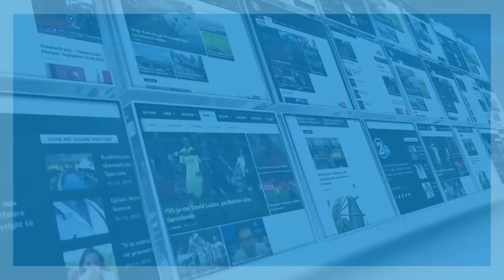VITEXI 13 07 2017